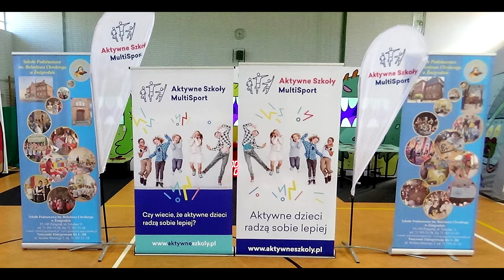2018-10-11 / Aktywne Szkoły MultiSport w Szkole Podstawowej w Żmigrodzie, sesja IV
Aktywne Szkoły MultiSport w Szkole Podstawowej w Żmigrodzie - Runda II, 11 października 2018 r. - sesja czwarta. W teście uczestniczyli uczniowie urodzeni w latach 2007, 2008 i 2009.